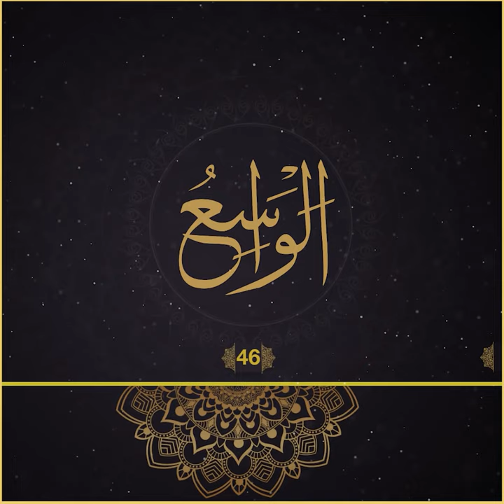الْوَاسِعُ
مانای یەکێک لە ناوە جوانەکانی خودا